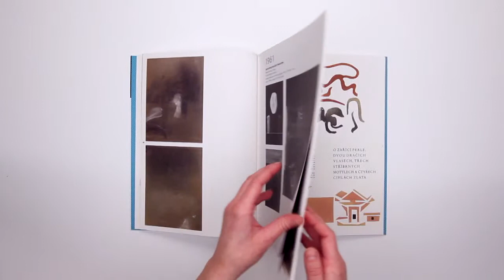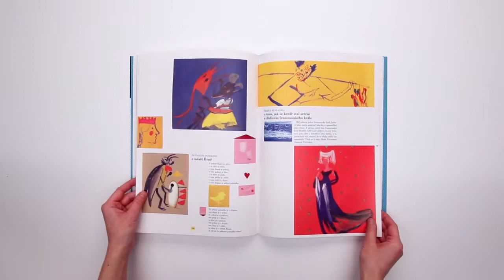Stanislav Kolíbal - Kresby ke knihám / Drawings for Books 1947 - 1994